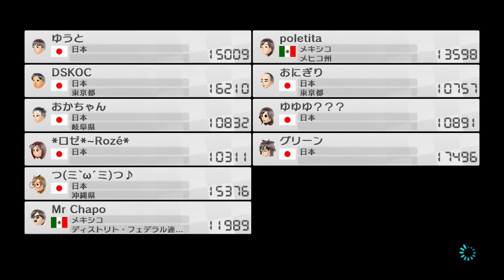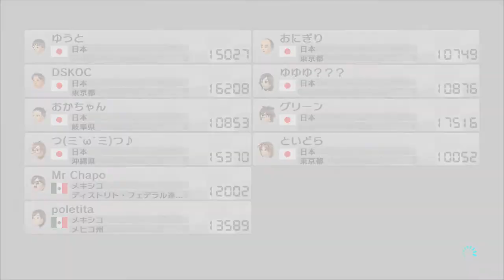【プレイ動画】マリオカート8 本当の日々のオンライン戦 3月29日 #2 Mario Kart 8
昼間からマリオカート。ははは・・・。